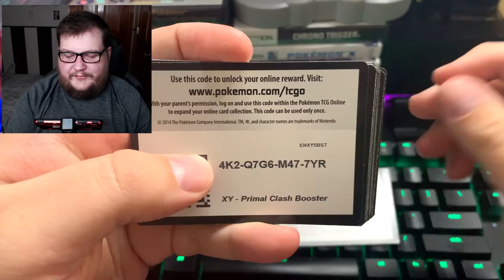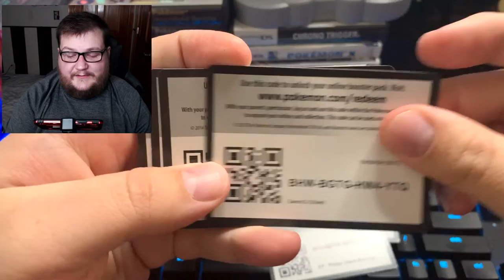Pokemon TCG Online Code Giveaway 2-9-21